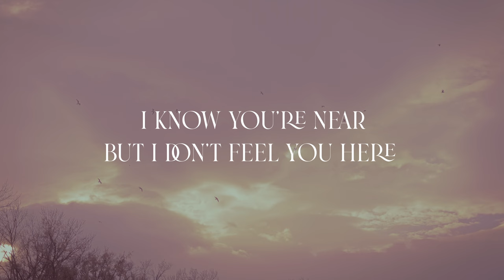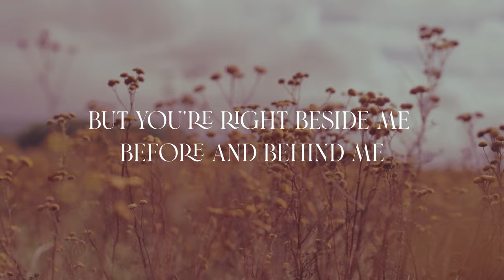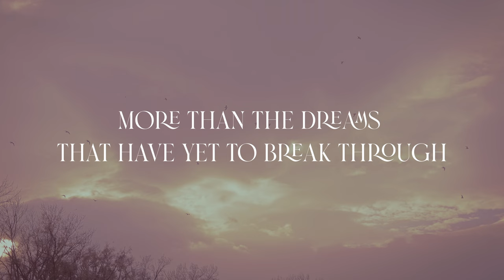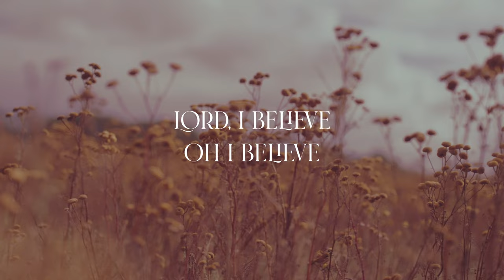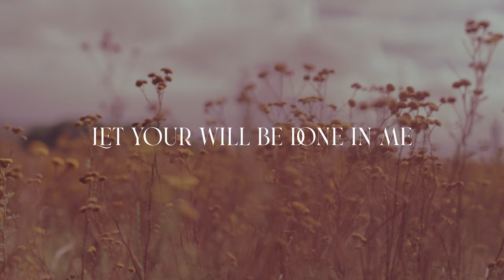Jaime Jamgochian & Selah - Our Father (Official Lyric Video)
Follow Jaime
OUR FATHER
VERSE 1:
I’ve seen You move
All the things You can do
But do You hear my voice when I call
I know you’re near
But I don’t feel you here
And sometimes my faith feels so small

PRE:
When questions are all that I hold
I cling to the one thing I know

CHORUS:
Our Father
Hallowed be
Hallowed be Your name
Your glory
Your Kingdom come
Your will be done in my story
Lord, I believe
Our Father
Your will be done
Let Your will be done in me.

VERSE 2:
Some days I don’t know
If I’m walking alone
If anyone sees me at all
But You’re right beside me
Before and behind me
Oh You’ve been here all along

CHORUS:

BRIDGE:
More than the prayers that have yet to come true
I want to want you I want to want you
More than the dreams that have yet to break through
I want to want to want you I want to want you
More than the things you have yet to restore
More than the deepest desires of my heart

© Curb Songs (ASCAP) All Things For My Good (ASCAP) (Admin By Curb Songs) / Loud Light Productions (ASCAP) AmploFi Music (ASCAP) (Admin By AmploFi Music / HelloGraceMusic (SESAC) (Admin By ClearBox Rights) / Hip Elephant Music (ASCAP) (Admin By Squared Up Songs)

Writer Info: Jaime Jamgochian, Phoebe Scott, Todd Smith, Jay Speight
Produced By: Andrew Bergthold
Credits: Drums - Payton Hillard, Bass - Ben Davis, Electric Guitar - Robin Gosh, Acoustic Guitars - Justin Richards, Cello - Cara Fox, Piano- Jay Speight, Programming - Andrew Bergthold
Mixed By: Doug Weier
Mastered By: Mike at the Foxboro